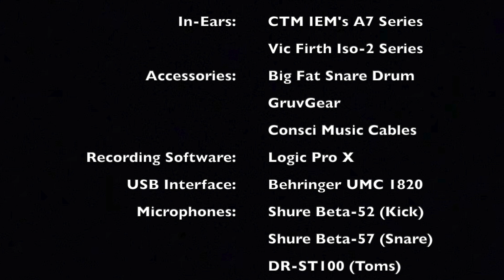Waterfalls (Instrumental) (Drum Cover) - TLC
TLC original from their album: Waterfalls (Instrumental)

                             Gear:
Snares: Vertical Drum Co. Copper Snare
Cymbals: Diril Cymbals
                  Sabian Cymbals
Drumheads: Code Drumheads
Drumsticks: ProMark Rebound 5A Long
Percussion: LP Percussion
                      Meinl Percussion
                      Rhythm Tech Percussion
                      Treeworks Chimes
Accessories: Big Fat Snare Drum
                        GruvGear
Recording Software: Logic Pro X
USB Interface: Behringer U-Phoria UMC 1820
Microphones: Shure Beta-52 (Kick)